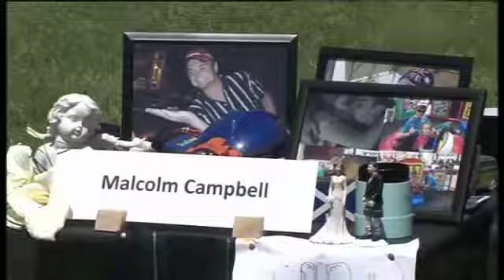NZ stops to pay tribute to miners Nightline Video 3 News